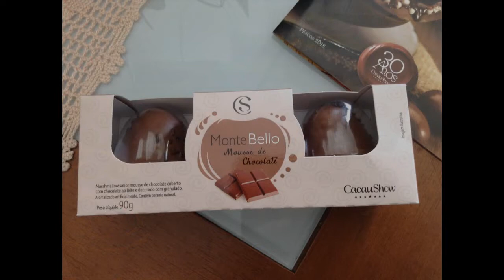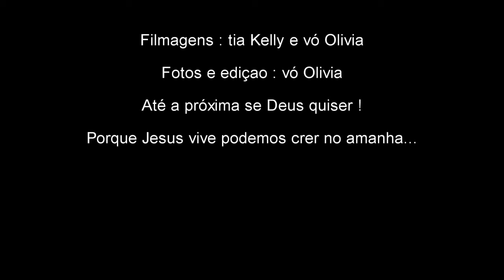Páscoa 2018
Na sexta feira a esperança dos discípulos foi se desfazendo a medida em que Jesus ia apanhando, sendo açoitado, humilhado, morto e enterrado. Por causa disso muitos fugiram, se esconderam e choraram.

Mas o domingo haveria de chegar! E quando o domingo chegou tudo mudou.

No domingo Deus desfez a escuridão, ressuscitou Jesus Cristo, derrotou a morte e pagou o preço do pecado! No domingo Jesus encheu o coraçao dos discípulos de esperança, alegria e paz!

A marca do domingo é presença de um Cristo vivo, vitorioso e cheio de poder! Um Cristo que dissipa a escuridão, enxuga as nossas lágrimas e enche os nossos corações de alegria!

Por causa de Cristo todo dia é domingo, todo dia é dia de celebrar, todo dia é dia de festa!

Que este ano a Páscoa possa acontecer em sua vida! Pois a Páscoa é a passagem da morte para a vida!

Que Jesus nasça em seu coração! E que você viva uma vida de celebração!

Feliz Páscoa
Ruan Noce Gomides